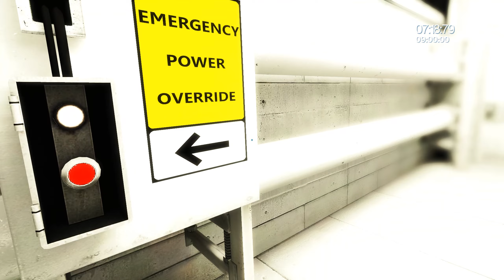Mirror's Edge Chapter 5 - Speedrun